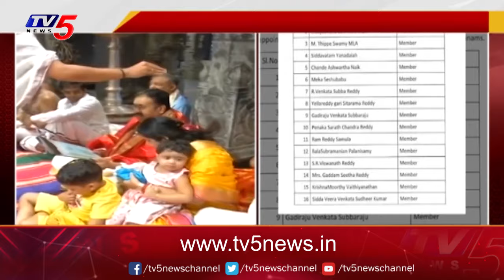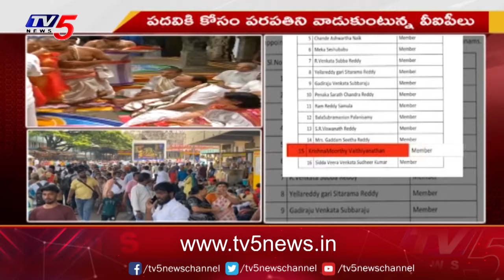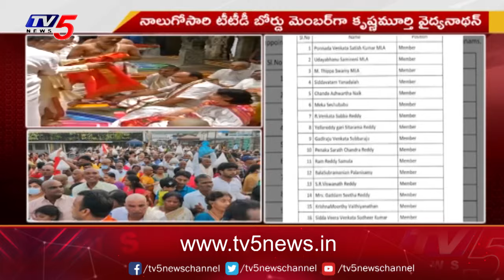TTD Board Member : వైసీపీ పెద్ద పీఠం | Krishnamurthy Vaidyanathan | YS Jagan | TV5 News Digital